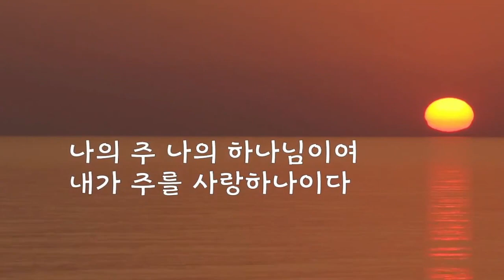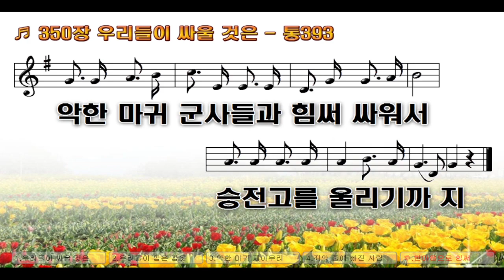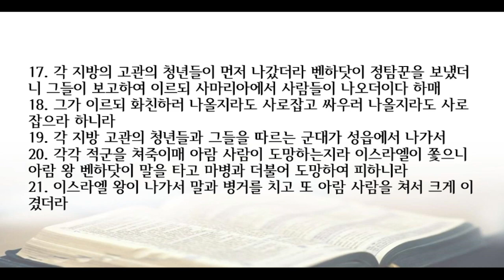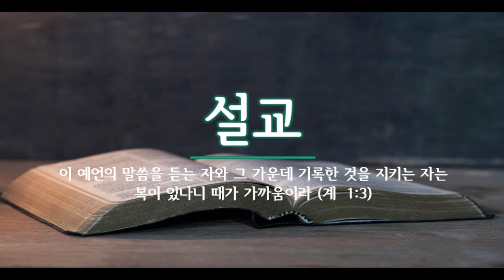새벽기도회 231023 (왕상 20:13-21)